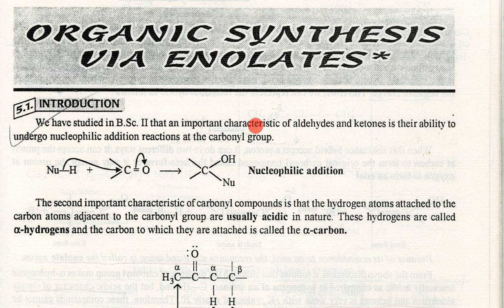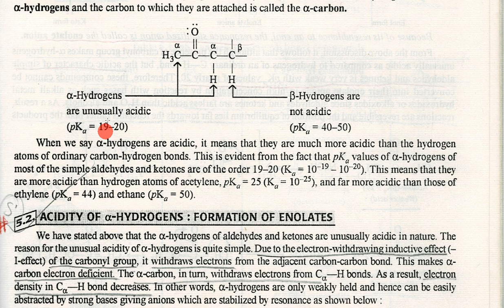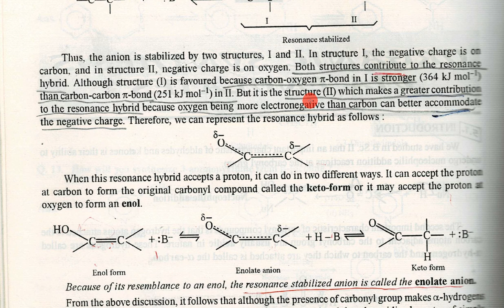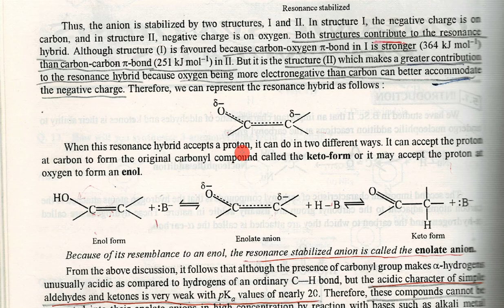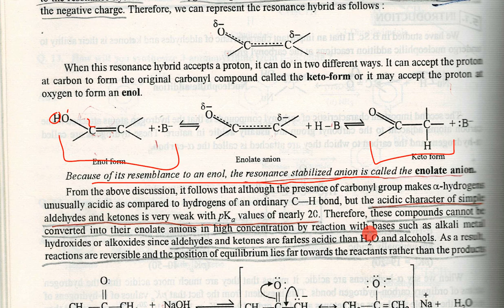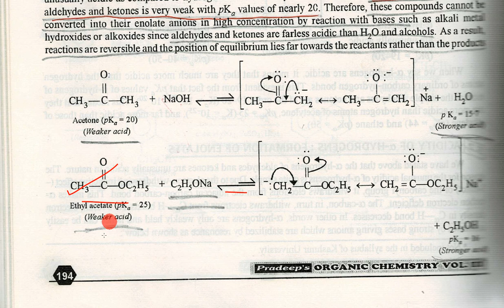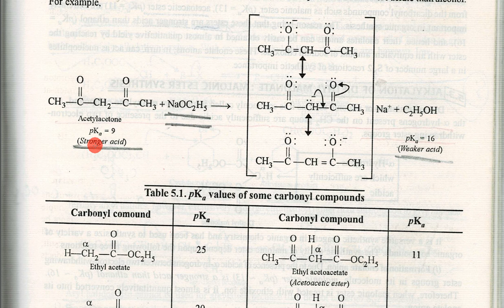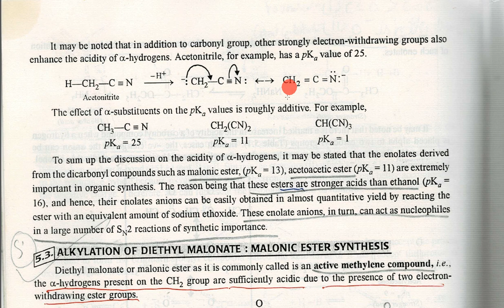Part 1 Organic Synthesis via Enolates Acidic nature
The video consists of a lecture on the BSc syllabus from the BSc Pradeep Chemistry Book Chapter.

The video has been recorded by Apowersoft Screen Recorder.
We acknowledge its and Pradeep Chemistry Books contribution to educational society.